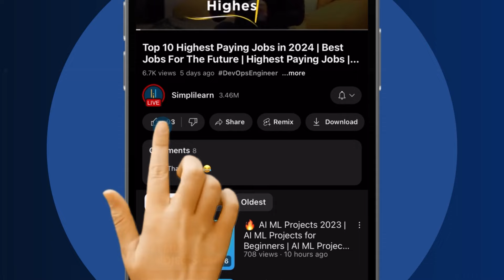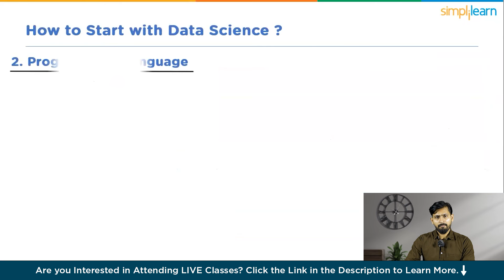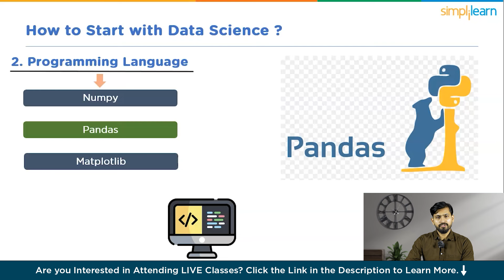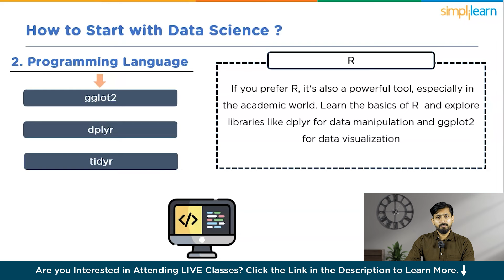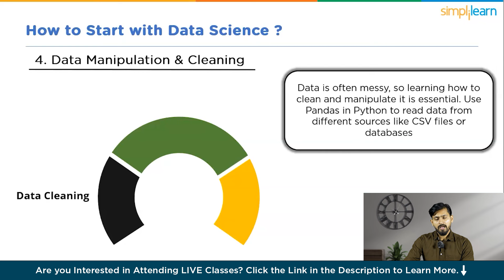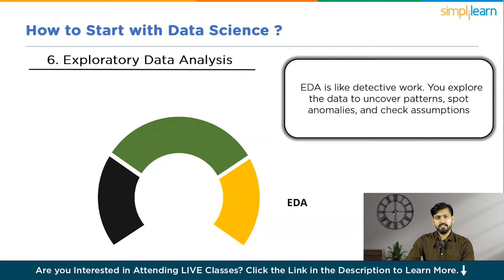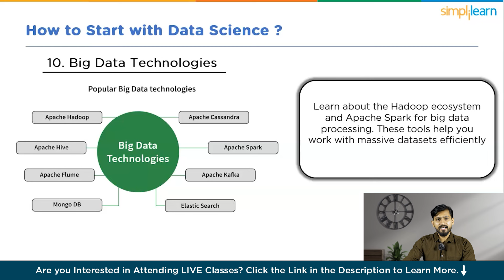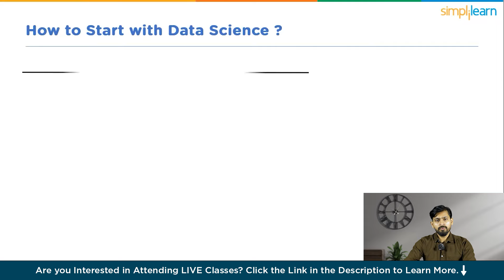Fastest Way To Learn Data Science And Get A Job | Data Science Roadmap | Data Scientist |Simplilearn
In this video, we are going to learn about how to start with data science for beginners. We'll cover the essential skills you need, such as Python programming and a solid understanding of statistics. We'll also explore tools for data manipulation and analysis like Pandas and NumPy, and dive into basic machine learning concepts. Additionally, we'll discuss practical ways to gain experience through projects, competitions, and internships. By the end of this video, you'll have a clear roadmap to kickstart your journey in data science.

00:01:32  Understanding Basics
00:02:24  Programming language
00:05:23  Mathematics  for Data Science
00:06:20  Data Manipulation & Cleaning
00:07:42 Machine Learning
00:08:21 Deep learning
00:09:03  NLP
00:09:27 Big Data Technologies
00:09:50 Data Science Project lifecycle
00:10:24 Real World Case Studies
00:10:45 Additional Resources

✅ What skills do I need to start in data science?
To begin with data science, you need a foundation in:
Programming: Proficiency in Python or R.
Statistics and Mathematics: Understanding of probability, statistics, and linear algebra.
Data Manipulation and Analysis: Familiarity with tools like Pandas, NumPy, and SQL.
Machine Learning: Basic knowledge of algorithms and frameworks such as scikit-learn.
Data Visualization: Skills in using tools like Matplotlib, Seaborn, or Tableau.

✅ How can I gain practical experience in data science?
 You can Gain practical experience through:
Projects:Work on personal or open-source projects available on platforms like GitHub.
Competitions:Participate in data science competitions on websites like Kaggle.
Internships: Apply for internships to get hands-on experience.
Courses and Bootcamps: Enroll in online courses and bootcamps that offer practical assignments and projects.You can join simplilearn's Post-graduade programme in Data Science

✅ What resources are recommended for learning data science?
Recommended resources include: Books: Python for Data Analysisby Wes McKinney and Hands-On Machine Learning with Scikit-Learn, Keras, and TensorFlowby Aurélien Géron.

✅ Skills Covered
- Generative AI
- Prompt Engineering
- ChatGPT
- Exploratory Data Analysis
- Descriptive Statistics
- Inferential Statistics
- Explainable AI
- Conversational AI
- Ensemble Learning
- Data Visualization
- Database Management